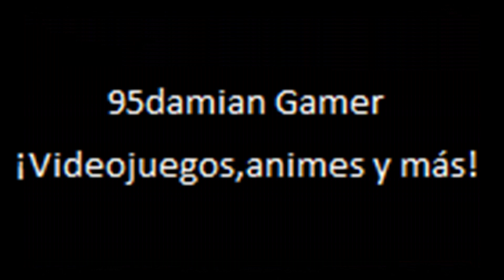Mario Kart 8 Deluxe Copa Pluma Modo Espejo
Copa Pluma en Modo Espejo.
Jugando con Daisy.